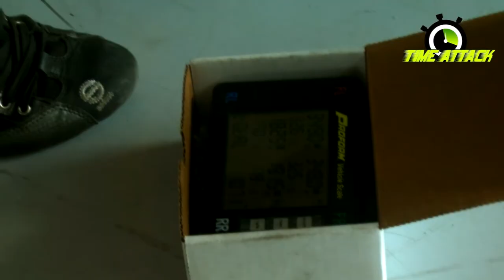20150914 Magyar Time Attack - Hungaroring